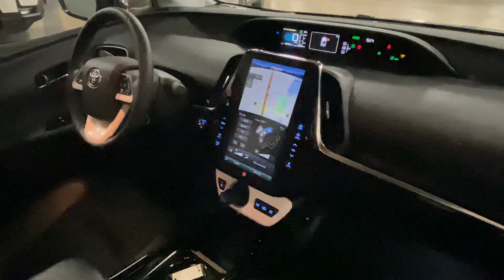2017 Toyota Prius Prime Advanced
New Arrival! Magnetic Gray Metallic 2017 Toyota Prius Prime Advanced w/ 46,744 mi.

Since 1987 Poquet Auto has been specializing in hand-picked low mileage vehicles at an unbeatable price! Each vehicle is Carfax and mechanically certified.